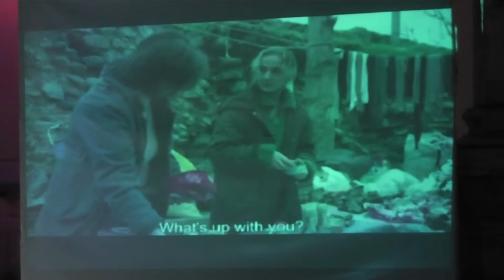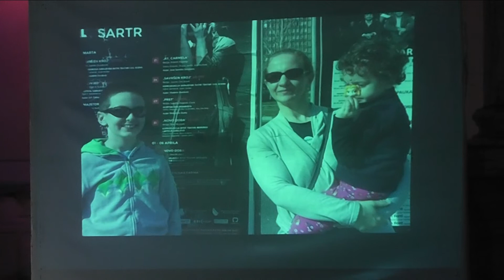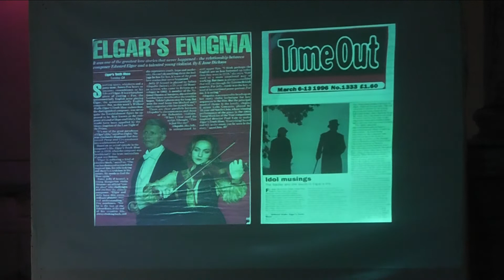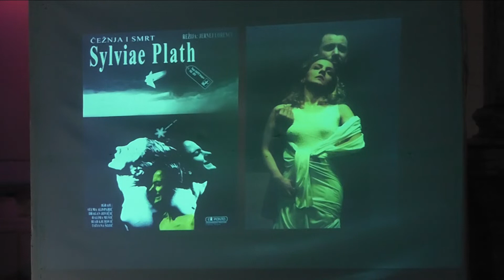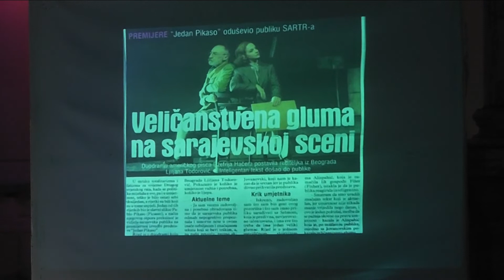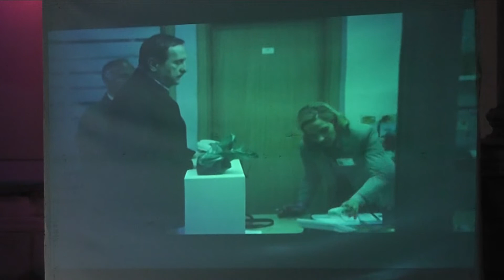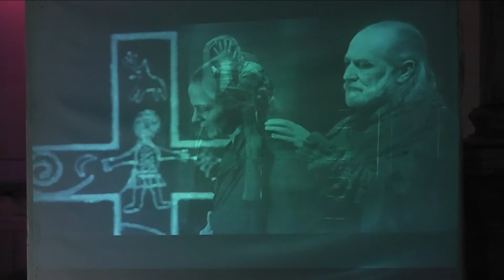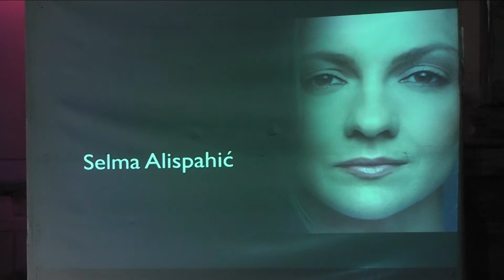ohridsky.com - Akterot na Evropa